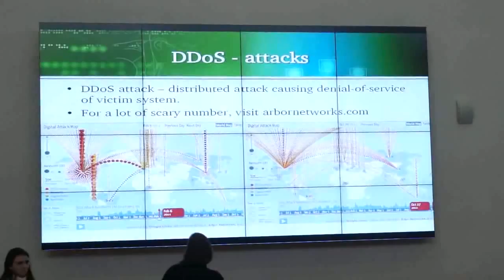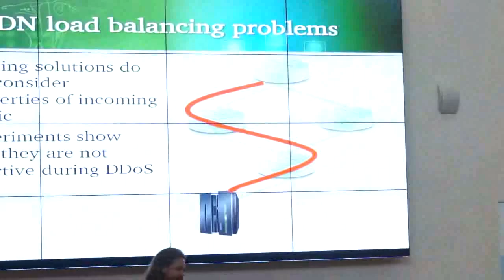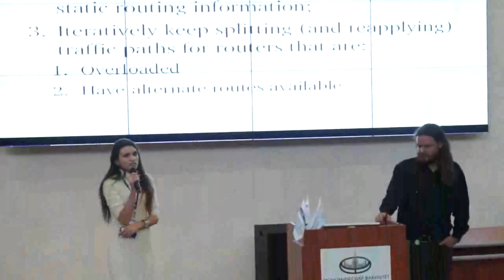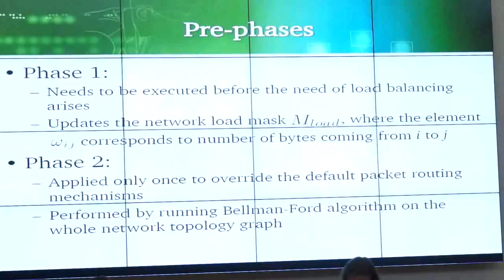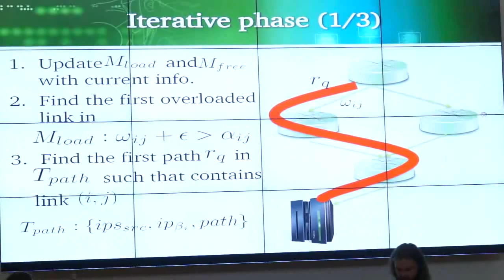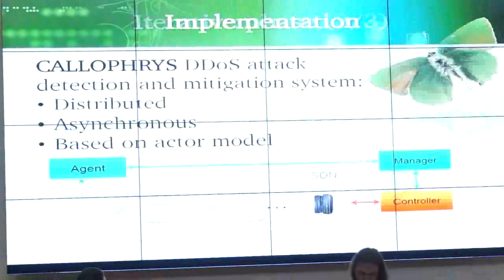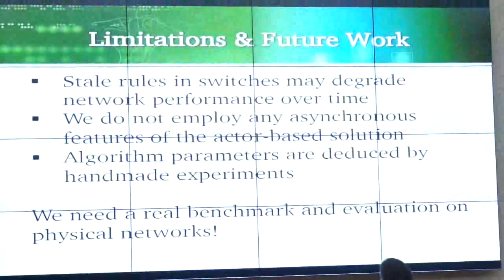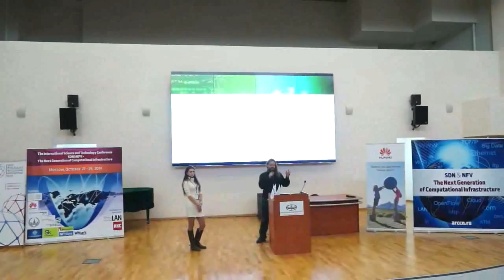SDN&NFV 2014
Svetlana Gaivoronski, Mikhail Belyaev. Towards Load Balancing in SDN-Networks During DDoS-attacks
The International Science and Technology Conference «SDN & NFV – The Next Generation of Computational Infrastructure», Moscow 2014